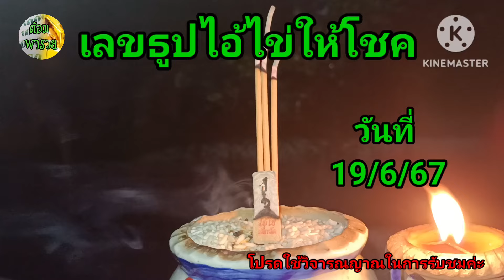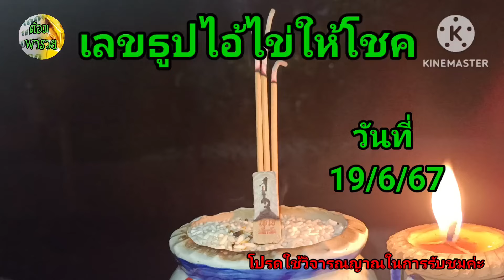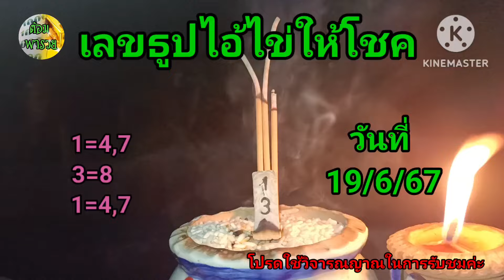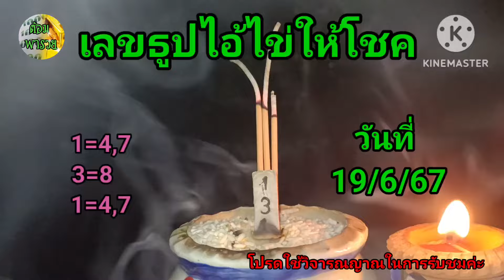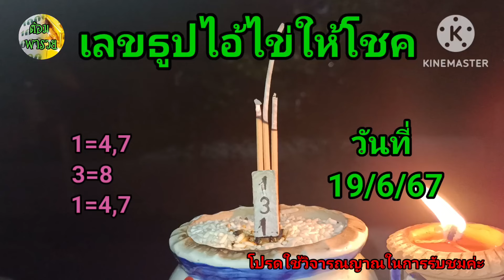19 มิถุนายน ค.ศ. 2024